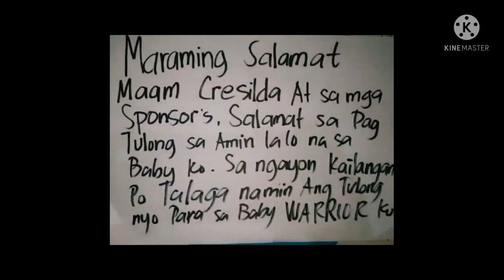Mukbang Gulay Sarap Ang Sabaw//enday vlog